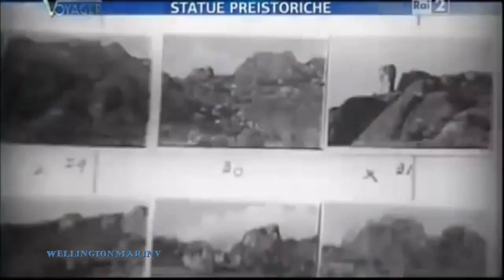El secreto de Marcahuasi : Marcahuasi Perú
Marcahuasi es una meseta de la Cordillera de los Andes ubicada al este de Lima, sobre la cadena montañosa que se eleva hacia la margen derecha del río Rímac Perú.